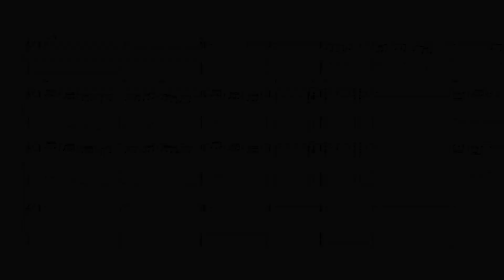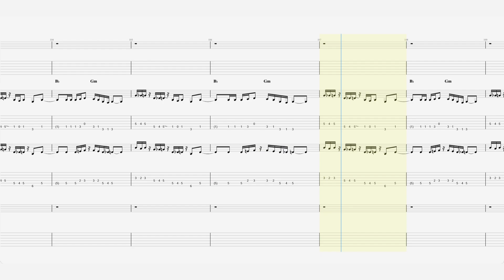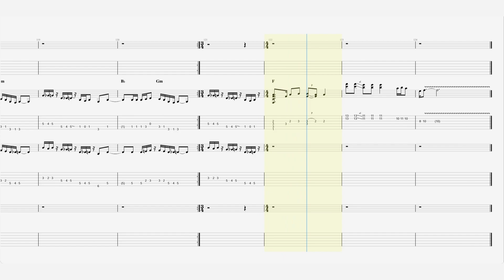Jethro Tull - “To Cry You A Song” - Guitar Tab ♬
Recorded 3 September 1969 – 25 February 1970
Studio Morgan Studios, London
Genre Hard rock , folk rock , progressive rock
Label Chrysalis/Island (Europe)
Reprise (America, Japan and Oceania)